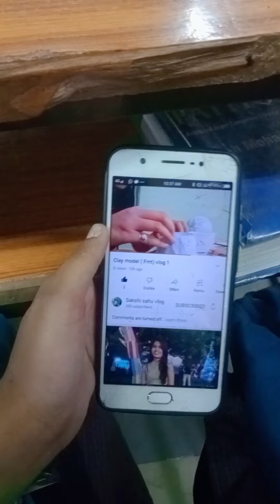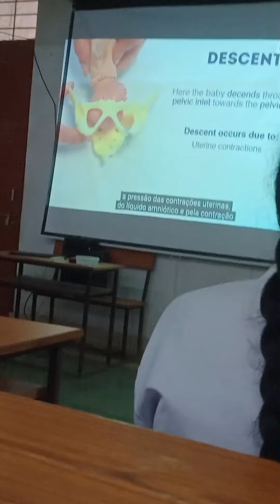Hahnemann janti ( Anushree college Jabalpur)